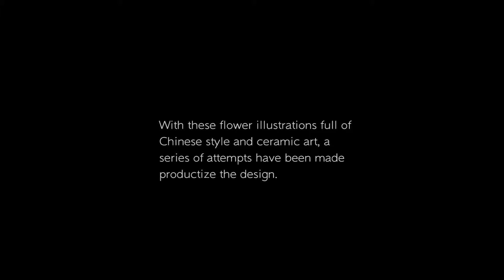花神 goddess of flowers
The source of the Goddess of flowers is the legend of Chinese flowers. Based on the Chinese lunar calendar, there are some folk tales saying that each solar term is presented by a goddess of seasonal flower. Therefore, i combined the gentle female images with flowers, leaves and branches and designed a series of pictures applied to colorful enamel cups.